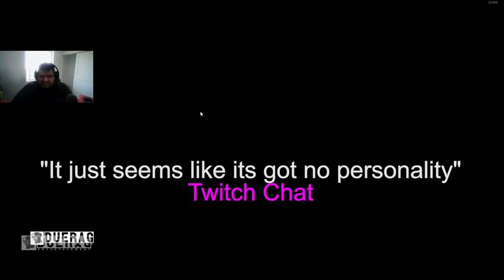NINE TO FIVE BETA - What Does This Game Need To Be Fun? | Honest Opinion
Nine to Five is a new 3v3v3 team-tactics FPS that’s as much about outsmarting your rivals as it is about outgunning them. Closed PC alpha starts on June 4! Sign up before June 1.

“It’s time for the Nine to Five closed alpha!

We hope you enjoy this early version of Nine to Five as much as we have developing it. Just to be clear on what to expect: this is very much a work in progress, and the game has some rough edges that we continue to work on smoothing out.

On the content side: environments and weapons are still getting visual polish and balancing, some menus are incomplete and can be tricky to navigate, crafting and progression systems are on their first iterations, character visuals are rough, and some of the visual language/VFX needs work. All of these issues are a priority for us.

Our focus in alpha is on the core gameplay, so there’s still a lot of optimisation and refinement missing, which will improve over time as we continue development. This build has not been optimised for performance on lower-end machines yet, but the graphics settings can be adjusted, so if you encounter performance issues, we recommend scaling these back.

We’ve done QA work and testing, but no doubt, some bugs have made it through. We will open the ticket system on June 4. In the meanwhile, you can check the FAQs for more information.

This is a closed alpha and we do ask you to sign a Non Disclosure Agreement as well as confirm you are 18 or over. Capturing and sharing videos, screenshots or live streams of the game is not allowed at this early stage. As the game evolves and we are closer to completion we would be delighted to have you share visual material of the game online. However, for now we ask you to kindly respect this rule, should you want to join the alpha test for Nine to Five. The full NDA will be available on June 4 in-game.

That may seem like a lot of disclaimers, but we wanted to get this game into your hands as soon as possible, and ultimately, this will help us craft the best experience in the end.

We’ve had so much fun playing Nine to Five, and we’re excited to have more friends to play it with. We hope you enjoy!”

ARE YOU READY TO MAKE A KILLING?

Nine to Five is a new 3v3v3 team-tactics first-person shooter. Set in a future where corporations rule and being a mercenary for them is just another job, collaboration and smart teamplay is what gets the job done around here – not just pure reflexes.

In each intense shift, three teams of three battle against each other to complete their client’s objectives. How each phase ends influences how the next one starts – so you always need to be ready to adapt your approach.

Customize your rig to suit the task at hand. Play to your strengths. Or choose to support your team. Even if you have only 15 minutes to spare, Nine to Five gives you a chance to find your role in the team. The idea is to have fun – or die trying. Either way, there’s never a dull day at the office.

Songs Used;